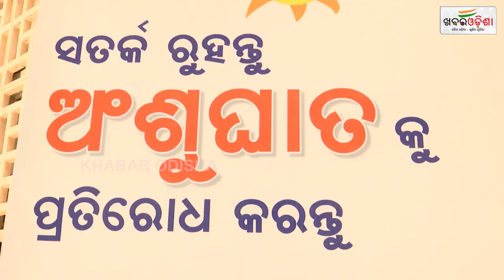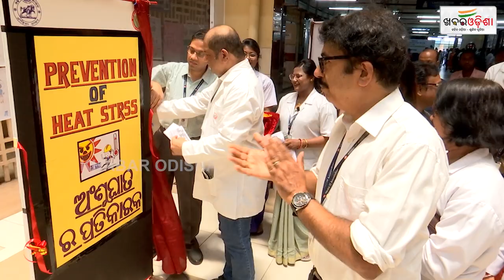ଅଂଶୁଘାତରୁ ରକ୍ଷା ପାଇଁ ସଚେତନତା | Khabar Odisha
ଅଂଶୁଘାତରୁ ରକ୍ଷା ପାଇଁ ସଚେତନତା